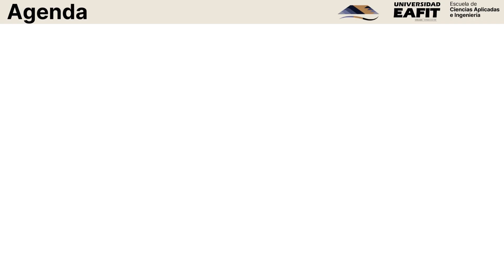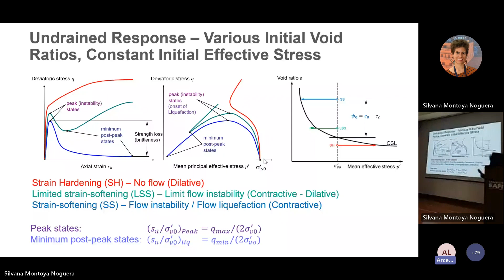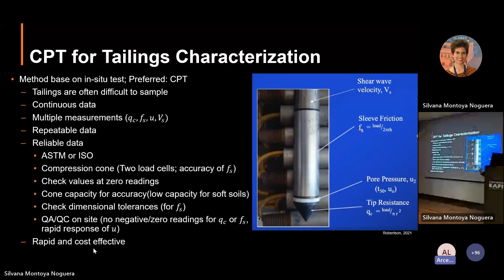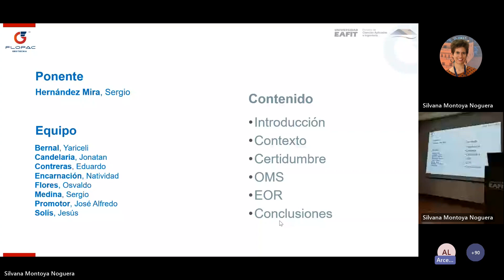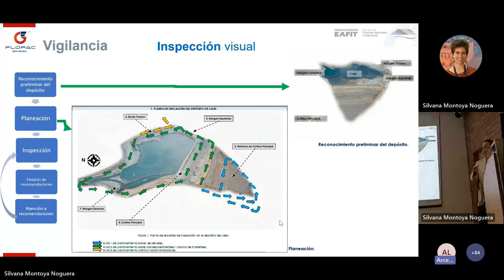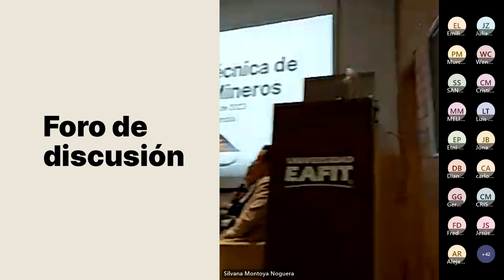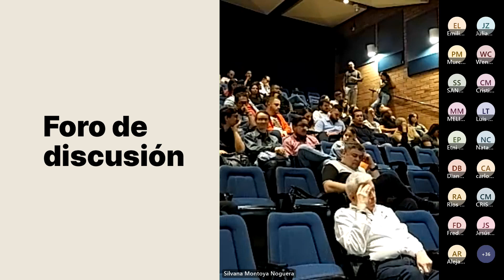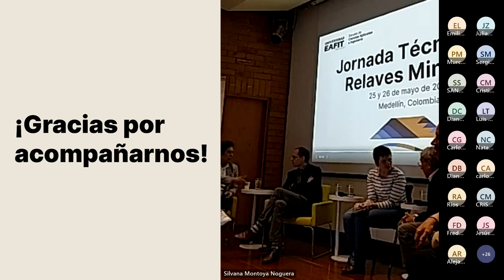Jornada Técnica de Relaves Mineros - EAFIT y SRK (4/4)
La Jornada Técnica de Relaves Mineros es un evento organizado por el semillero de investigación SOLUM con el apoyo de la Especialización de Mecánica de Suelos y Cimentaciones de la Universidad EAFIT y SRK Consulting.

En este video encontrarás las memorias de la cuarta sesión de la jornada que se realizó el viernes 26 de mayo de 2023.

Orden del día:
- Charla # 9 “Presas de Relaves Mineros: del laboratorio a la modelación” por Arcesio Lizano, Ingeniero principal de geotecnia en SRK Consulting Canadá
- Charla # 10  “Gestión de depósitos de jales, experiencias en México” por Sergio Hernández Mira, director de Flopac Geotecnia México
- Foro de discusión con la profesora Lina Lorenzoni de la Escuela de Derecho, como moderadora, y los ponentes Diego Cobos, Miguel Mánica, Arcesio Lizcano y Sergio Hernández

Puedes encontrar las grabaciones de las otras sesiones en nuestro canal, en la lista de reproducción: Jornada Técnica de Relaves Mineros EAFIT y SRK